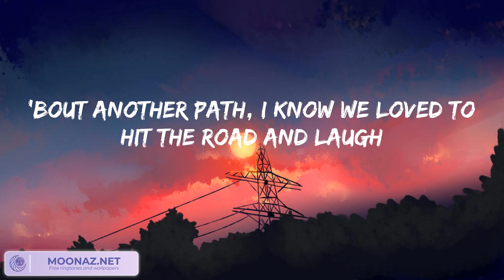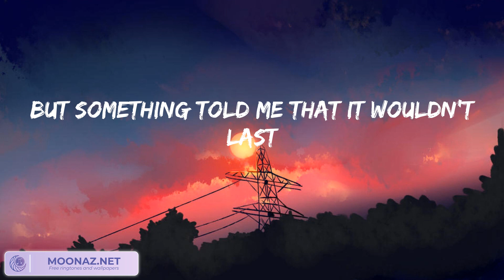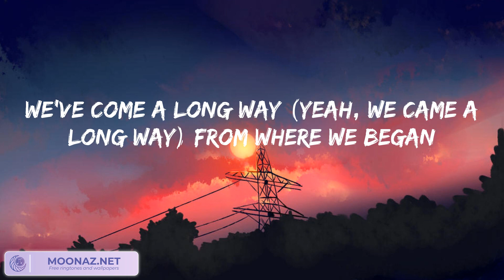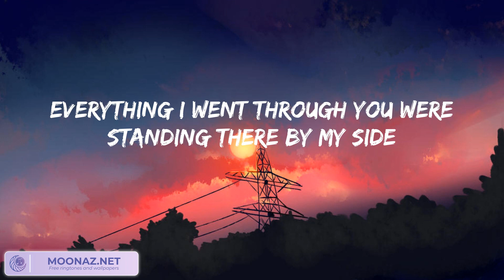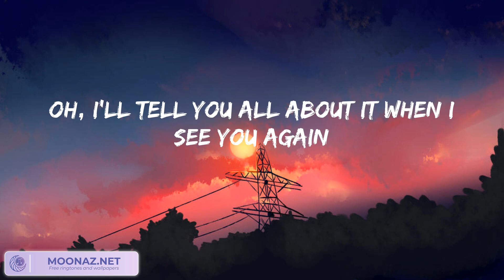Wiz Khalifa, Charlie Puth - See You Again (lyrics)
Uh
Wooooh-oh-oh-oh-oh-oh
Yeah
Yeah (Yeah)
Wooooh-oh-oh-oh-oh-oh (Yo)